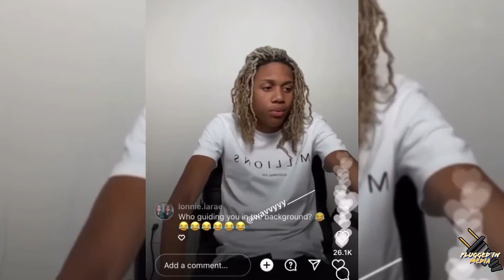Fake Lil Durk Say He Was SetUp By 6ix9ine For The Collab